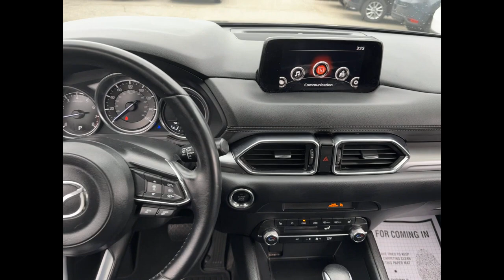Used 2020 Mazda CX-5 Touring JM3KFBCM5L0749518 Bay Shore, Deer Park, Brightwaters, Islip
2020 Mazda CX-5 Touring JM3KFBCM5L0749518 Video

To schedule a test drive in this 2020 Mazda CX-5 Touring, stop by either of our showrooms located at 1174 Sunrise Hwy, Bay Shore, NY 11706 and 1200 Sunrise Hwy, Bay Shore, NY 11706

This 2020 Mazda CX-5 Touring JM3KFBCM5L0749518 is full of phenomenal features such as: